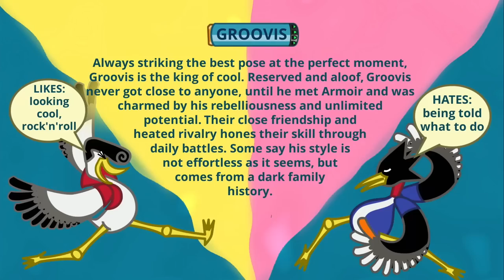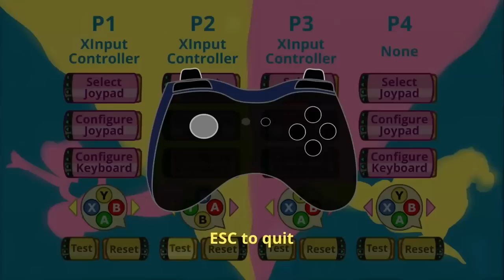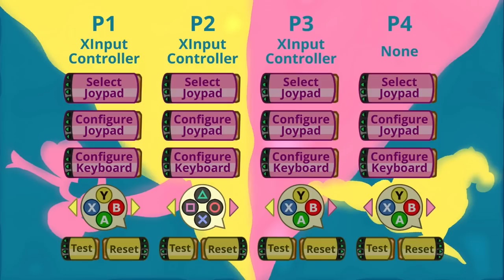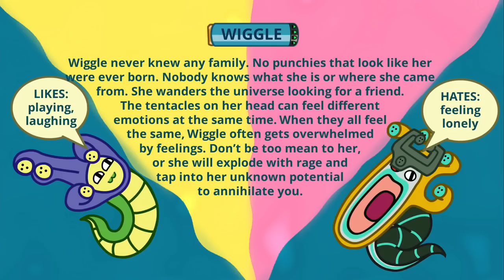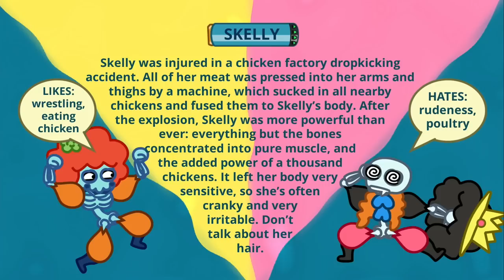SALT PARTY: Fly Punch Boom!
It's time for punchies to make some babies. But don't let Woolie hear you say that, he hates the LORE of it.